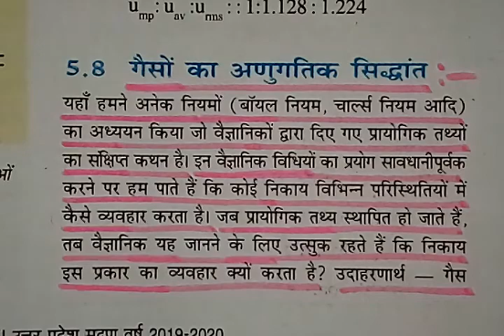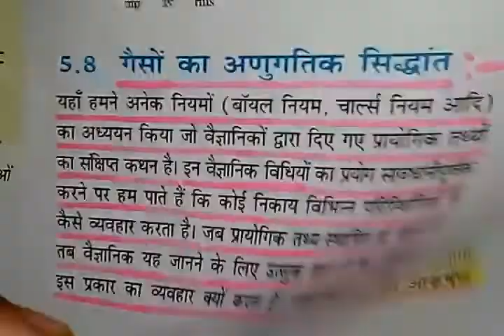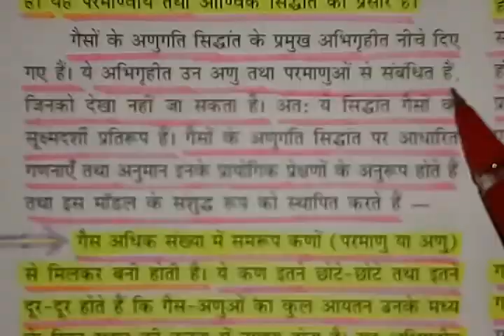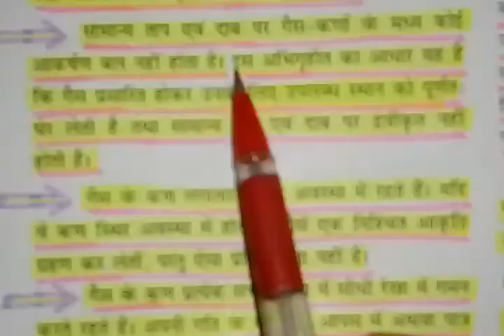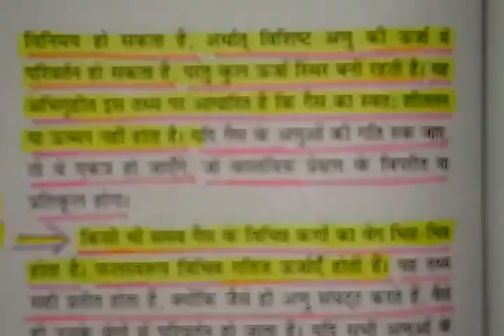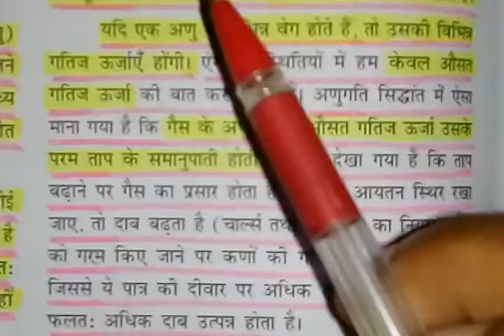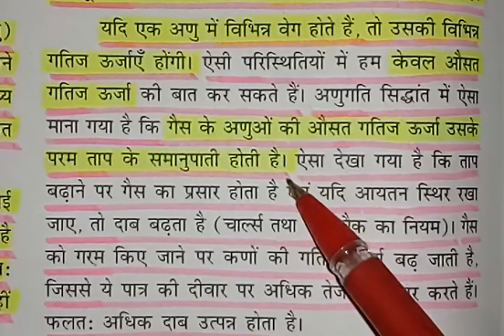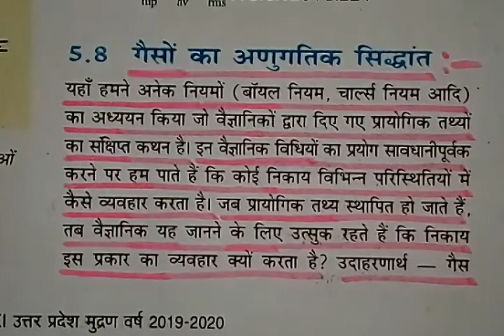गैसों का अणुगतिक सिद्धांत-Kinetic Molecular Theory of Gases -Part-17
गैसों का अणुगतिक सिद्धांत-Kinetic Molecular Theory of  Gases